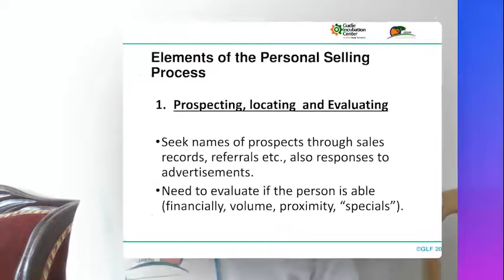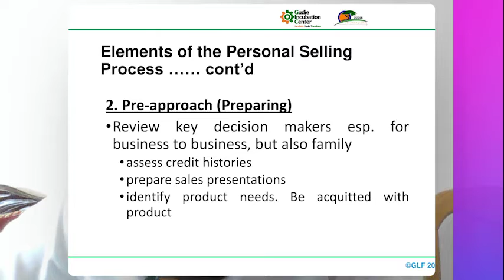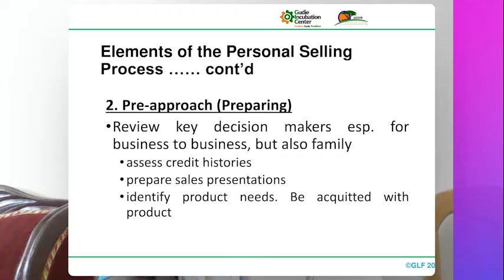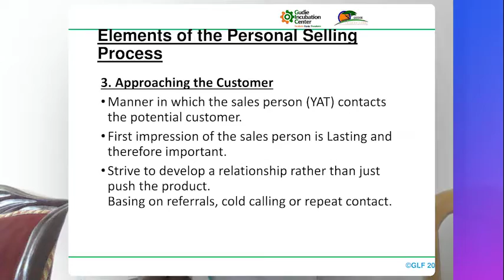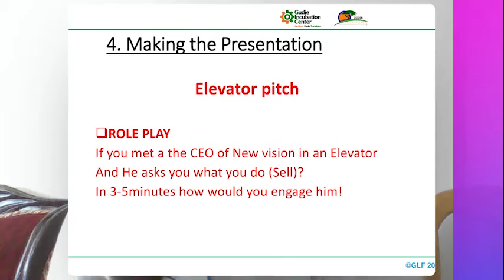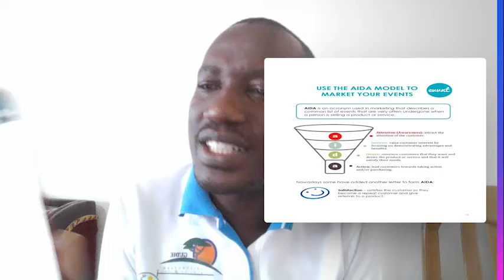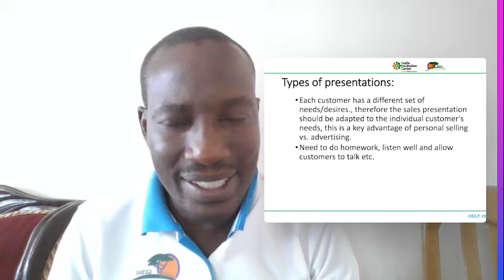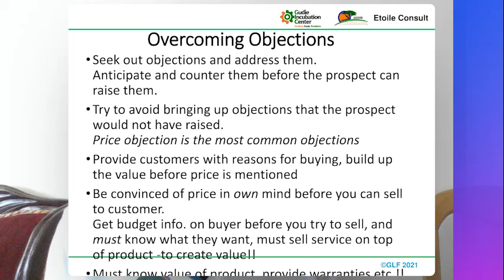Sales Process Sales Episode 2 Luganda